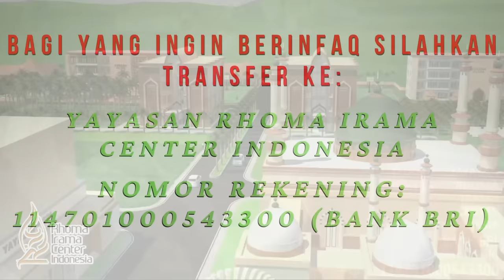BISIKAN RHOMA #29: ANGELINA SONDAKH: AKU DITINGGALKAN ORANG - ORANG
Bisikan Rhoma kembali dengan edisi terbarunya menghadirkan bintang tamu Angelina Sondakh.
Kira - kira bakal ngobrolin apa aja ya Pak Haji dengan Angelina Sondakh? simak videonya sampai habis.